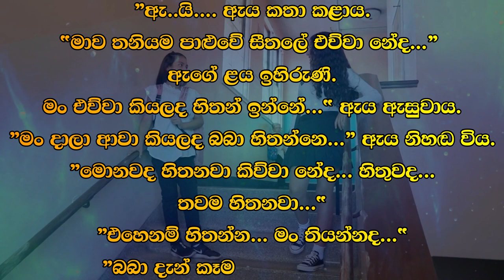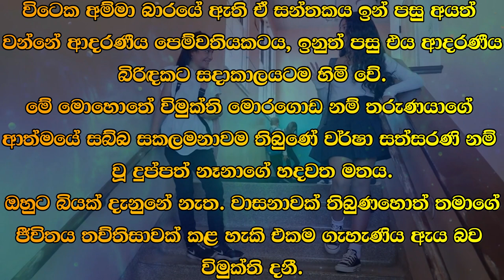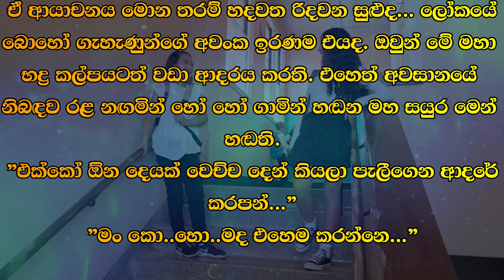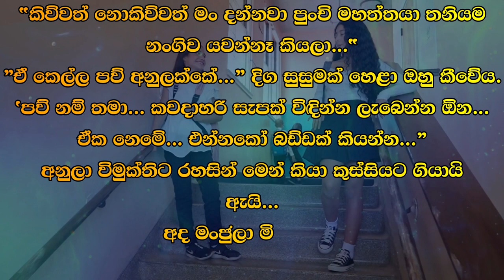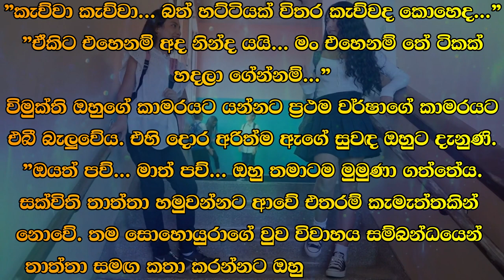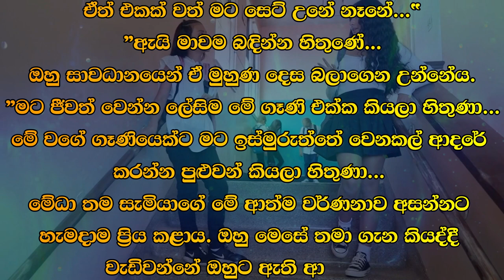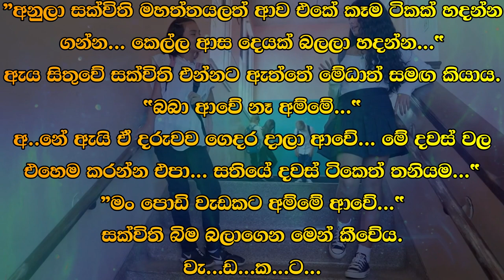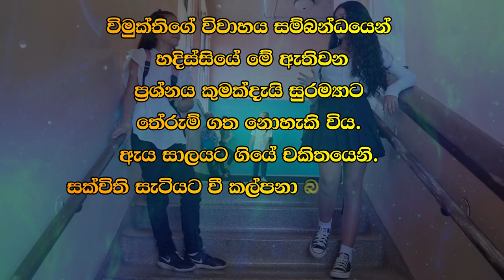❤ වර් ෂා - Warsha 72 ❤ | බබො තාම නිදි නැන්ද...” | VishwaNovels | Sinhala Novels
කතාවෙන් බිඳක්: "හෙලෝ..."
විමුක්ති කතා කළේය.
ඇය මොහොතක් නිහඬ වූවාය.
බබො තාම නිදි නැන්ද...”
අමතන්නේ තමා කියා ඔහු දන්නේ කෙසේද...
"මං කියලා කොහොමෙයි දන්නේ...
දන්නෙද..."

A bit of the story: "Hello..."
Vimukti spoke.
She was silent for a moment.
Baby is still sleeping..."
How does he know it's him calling...
"How do you know that I am...

Time Codes
0:00 - Intro
0:05 - Love Story
09:40 - End